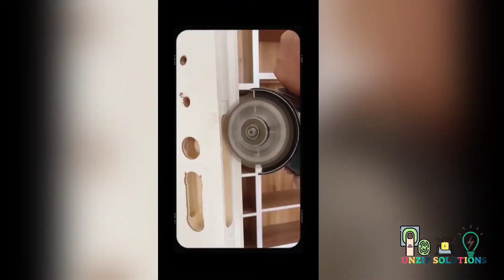Smart door lock quick installation guide video | How to install digital locks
Smart door lock quick installation guide video | How to install digital door lock

Unzip solutions
Smart lock
Door lock
Fingerprint lock
Smart door lock install
Install smart door lock
install digital door lock
Digital locks